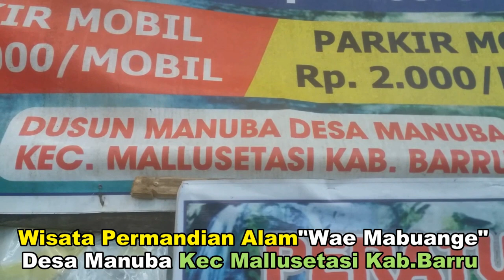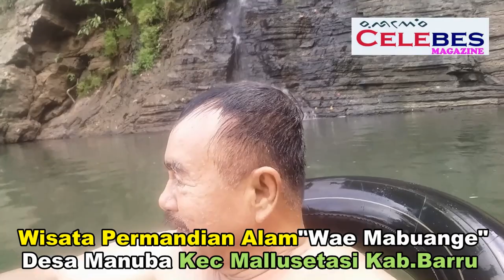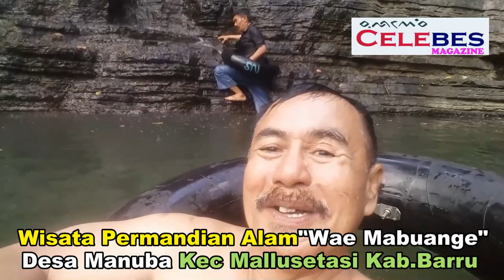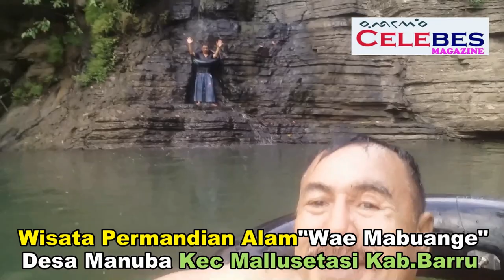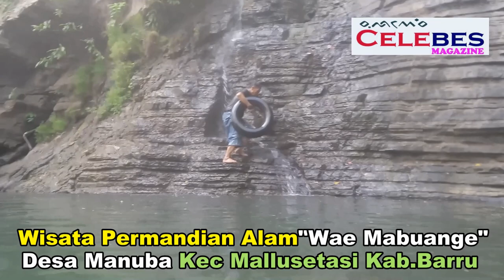Permandian Alam "Wae Mabuange" Di Manuba, Kab.Barru